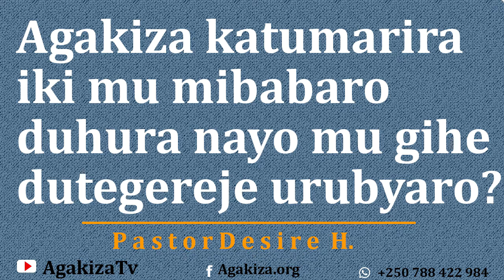Agakiza katumarira iki mu mibabaro duhura nayo mugihe dutegereje urubyaro? / Pastor Desire H.